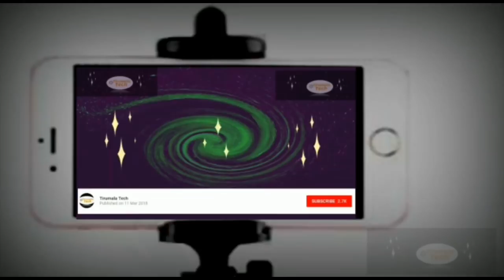Latest Peacock Design | Tussar Silk Saree |Tirumala Tech